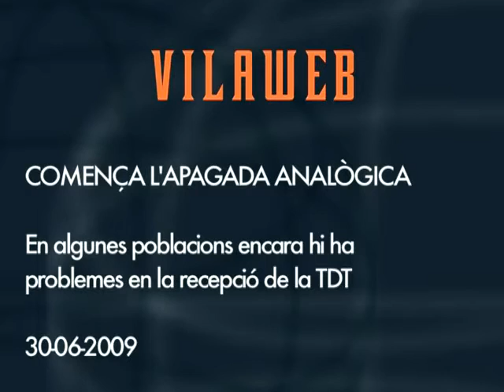Comença l'apagada analògica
Al Ripollès, la Garrotxa, el Maresme, part del Vallès Oriental i de la Selva, Menorca, Eivissa, Formentera i la Plana d'Utiel s'apaguen, a partir d'avui, els repetidors de televisió analògica